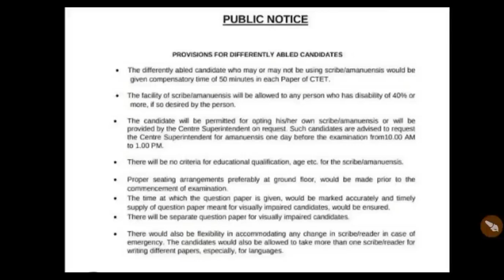CTET RESULT OUT 2023 ll CTET Normalisation 2023 ll CTET Result Out today ll CTET 2023 ll CTET